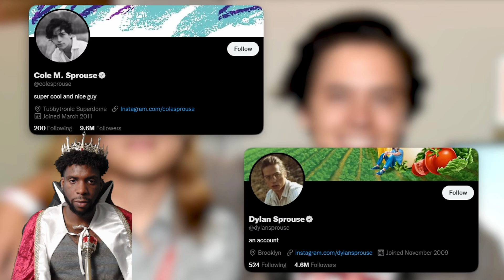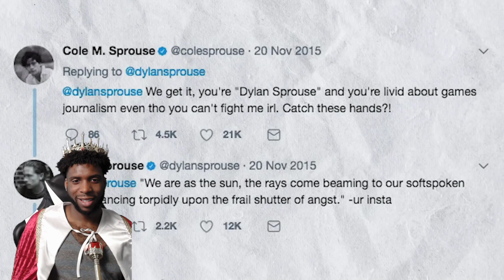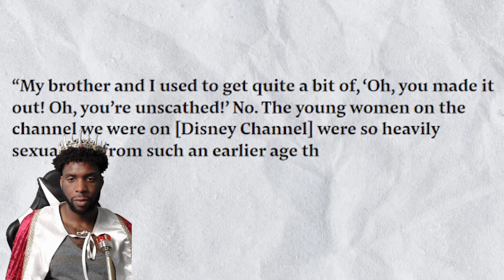How Zack & Cody Escaped from Disney.. (They Are Never Coming Back)